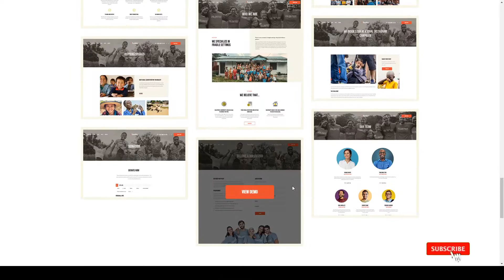Fundor - Charity Nonprofit WordPress Theme church charity Haruka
Columns 4+

 Layout Responsive

 Tags Causes, charity, charity nonprofit, church, crowdfunding, donate charity, donation charity, donation plugin, foundation, fundraiser, give donation, non profit, nonprofit, nonprofit organization